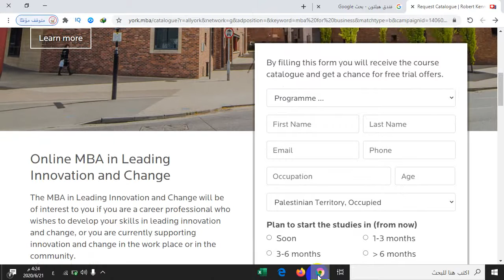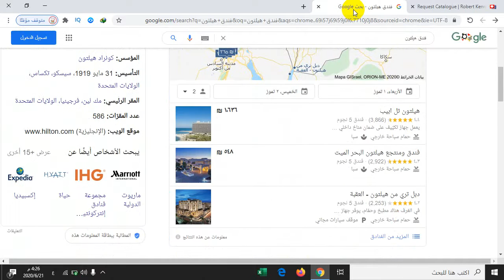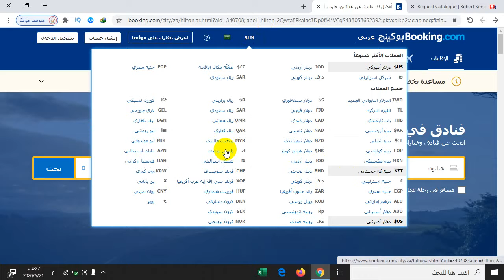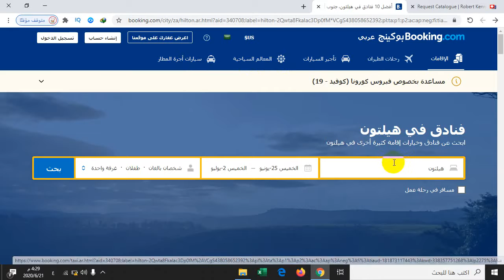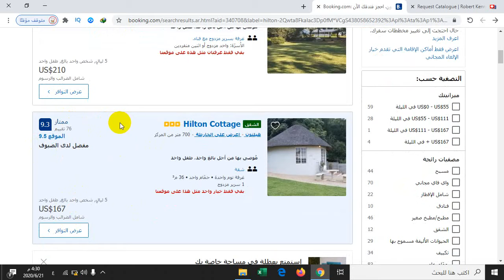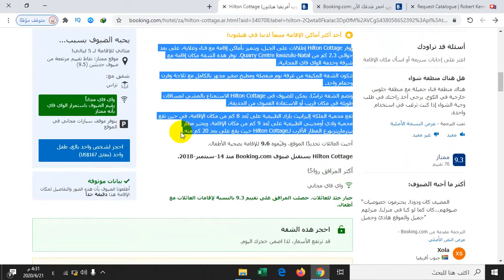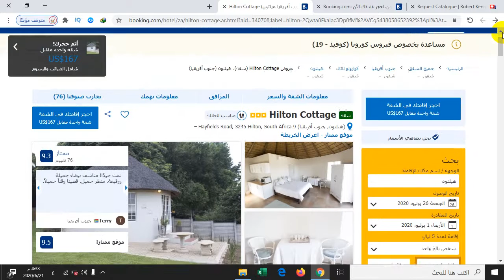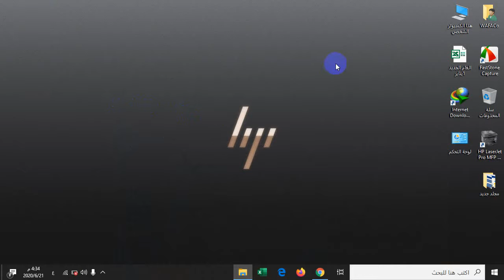45 فندق هيلتون